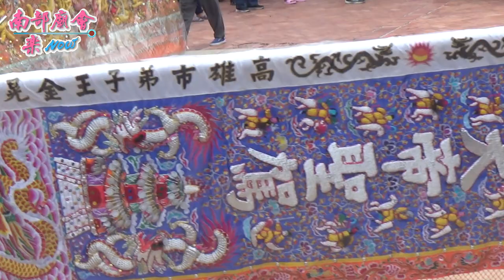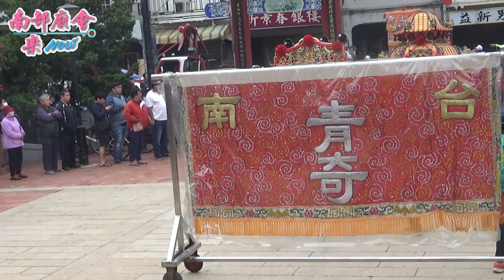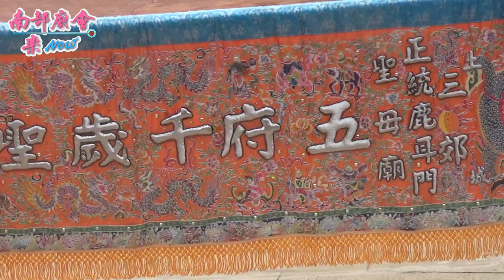台南蘇厝真護宮南瀛王船祭~過境善化慶案宮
4/7 台南市安定區蘇厝真護宮3年1科南瀛王船祭